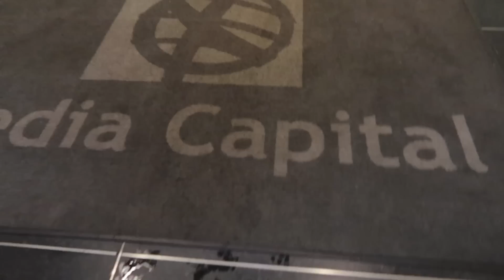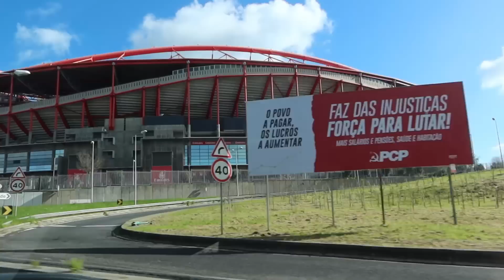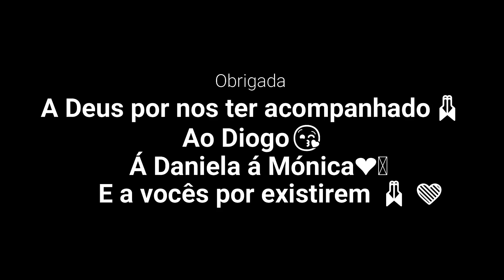Fomos a Lisboa a TVI foi incrível e conheci a nossa querida Matilde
Olá meus amores este vídeo está carregadinho de sensações este dia foi maravilhoso .
Espero que consigam sentir um bocadinho daquilo que eu senti .
Beijinhos a todos ❤️❤️❤️